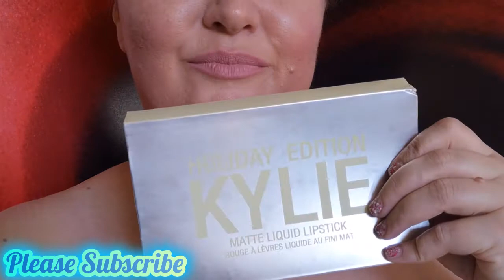Sexy Sexy Kiss Lips